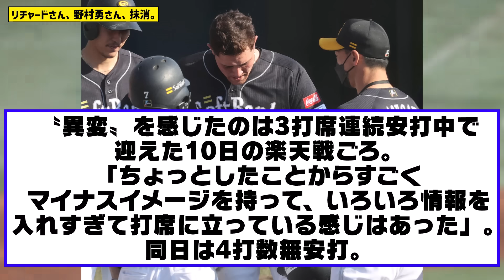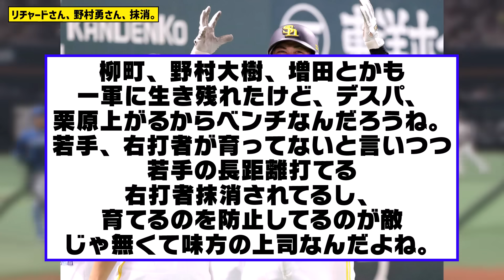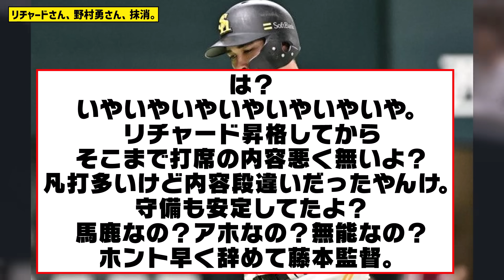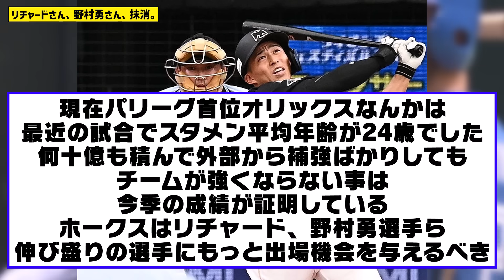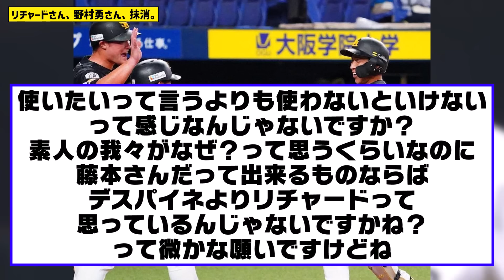【ホークス】リチャードと野村勇が抹消されたて鷹ファンブチギレWWWWWWWWWWWWWWWWWW